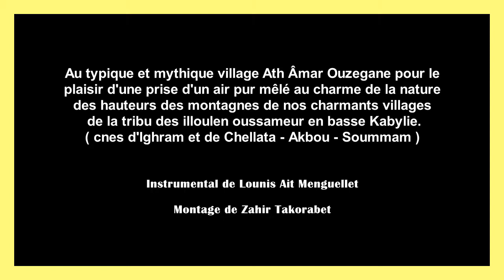Charme des illoulen oussamer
Ath Âmar Ouzegane est un village perché sur les hauteurs des Illoulen Ouçamer du douar d'Ighram , il se situe au sud du Djurdjura et au nord de la vallée de la Soummam et de la prestigieuse ville historique d'Akbou ,il fût un relais et un carrefour patriote entre la haute et la Basse Kabylie donnant naissance ainsi à un fœtus et à un noyau de résistance armée contre les forces coloniales.
Ce Hameau fût cette flamme de la lutte armée au début de l'année 1955 ralliant de plus en plus les groupes de mousseblines et gagnant plus de terrain en précurseur d'un élan et d'une contagion du combat de toute la Soummam en fédérant alors tous les noms des deux rives du Djurdjura jusqu''aux Ath Abbes ,Ath Aidhel, Ath Maouche , Seddouk ,B.BA ,les Bibans et les Babors .
Ce noyau avait connu l'apport de luxe et l'adhésion de figures monumentales telles que Amar Ath Chikh, Si Amirouhe ,Abderrahamane Mira, Mohammedi Said , Cdt Hmimi Fadel ,Al Boundaoui ,Cdt Kaci Awaghlis , .et la liste reste trop longue .
Cette Dynamique permettra au mousseblines des Illoulen Ouçamer de gagner la première bataille en janvier 1956 en repoussant les forces coloniales qui voulait anéantir ce village.
Hélas ! Lors de la 2éme bataille en avril de la même année et après une féroce résistance de nos révolutionnaires ,les forces coloniales en nombre et en arsenal de guerre réussirent à atteindre l'objectif ciblé qui était de freiner son élan révolutionnaire en le bombardant ,en tirant et en mettant le feux à tout ce qui bougeait ! Ce fût un vrai crime à ciel ouvert et un réel génocide qui marquera à vie le virage de la destinée de ce brave village.
Depuis ce triste drame , le village Ath Âmar Ouzegane demeure à ce jour ruiné ,sinistré offrant un décor d'une cité fantôme qui est rongée plus par le déni,le mépris et le fatal oubli !.
Gloire à Nos Martyrs .
Par Zahir TAKORABET